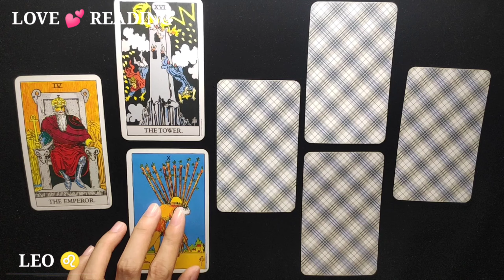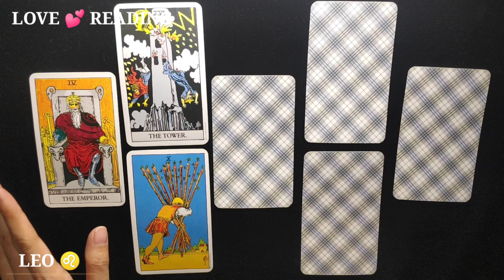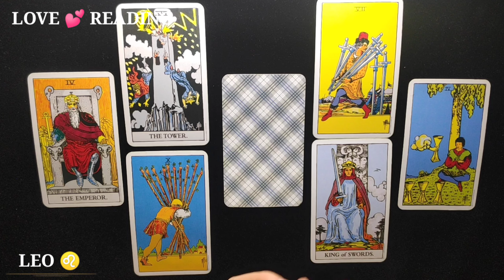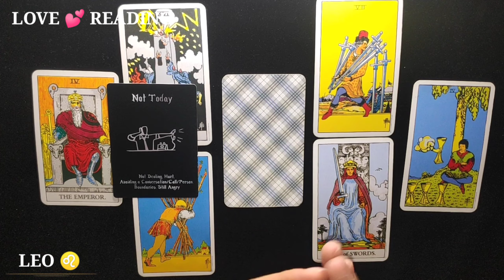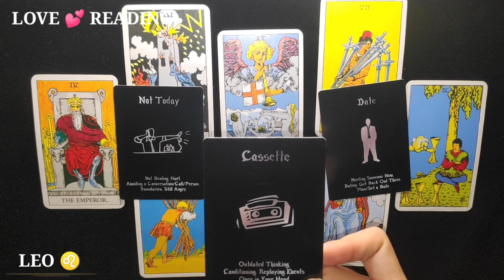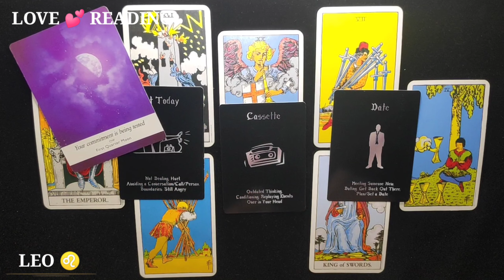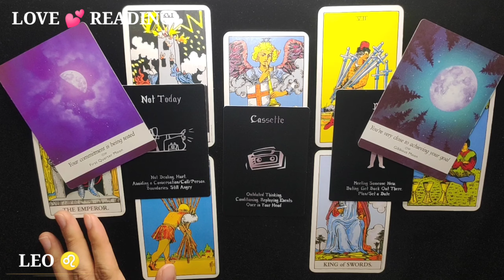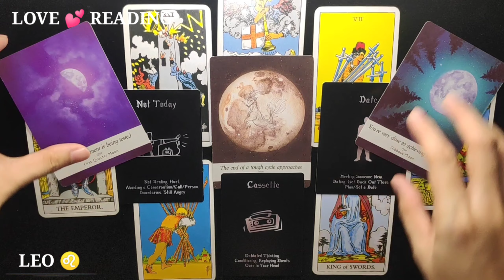LEO ♌ | LOVE READING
Hi LEO, this is your LOVE reading, just a reminder, this reading MAY or MAY NOT resonate with you so do not take it personally and just take it as a GUIDE.